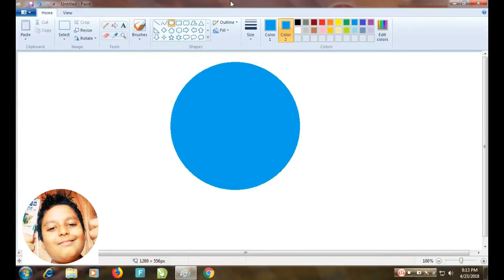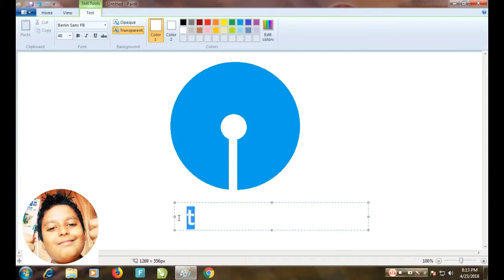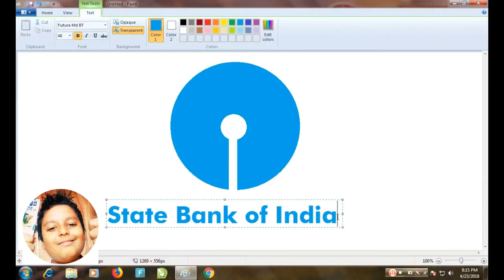How to Draw a SBI Logo in MS Paint